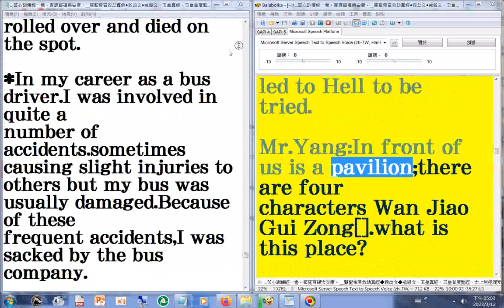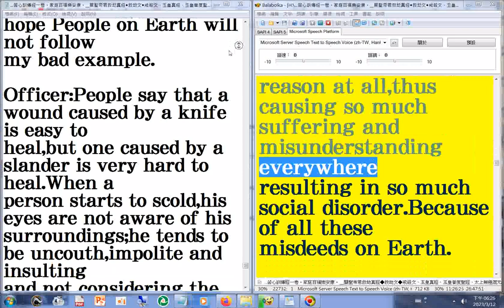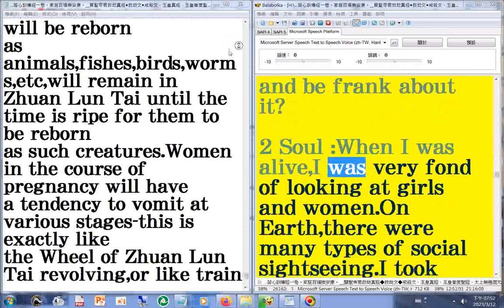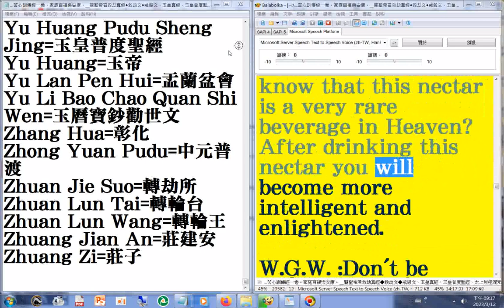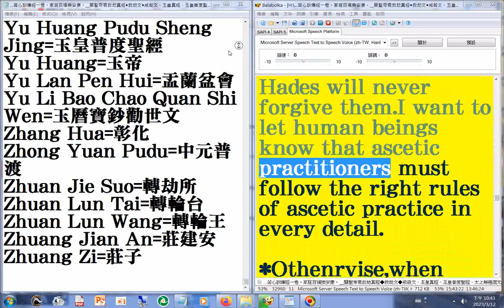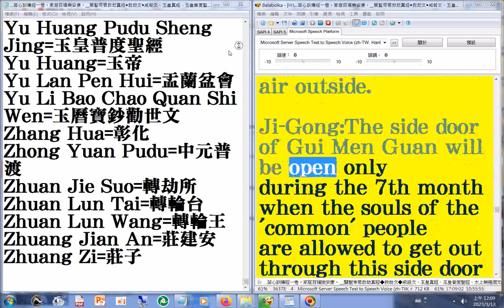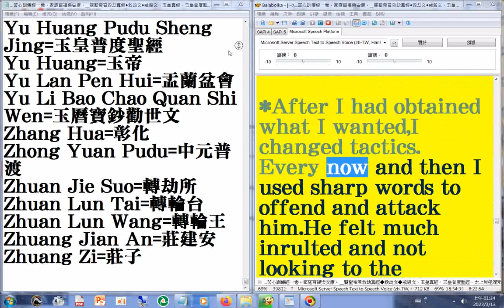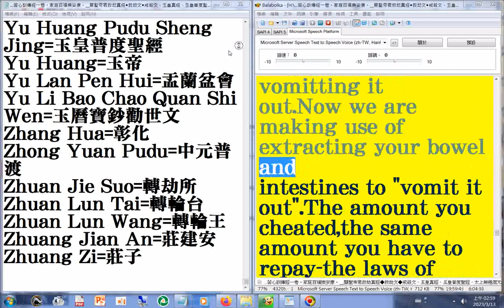07(06...08） ...地獄遊記 英文版...善書圖書館 有豐富的三教資源 (另有很多#勸善書籍 的內容含#禮運篇大同章#濟公詩#英文版#中華預言書#推背圖#燒餅歌 ...